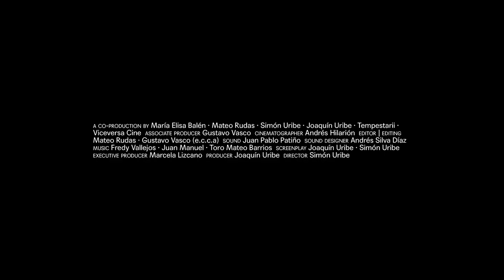IDFA 2019 | Trailer | Suspension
Builders, rescue workers, engineers and curious day trippers each have their own view of the absurdity of a deadly road and an unfinished bridge in the jungle. The local community is paying the price for political arrogance.